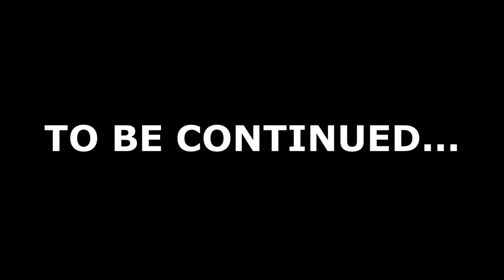Astarion's Joy: Stealing from Kids | First Time Baldur's Gate | Baldur's Gate 3 Part 8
🎮 Embark on an epic journey with me in my first-ever playthrough of Baldur's Gate 3! Join the adventure as I dive into the immersive world of magic, mystery, and mayhem. Will my choices shape the fate of the Forgotten Realms? Find out in Part 8 of this exciting series! 🔮✨